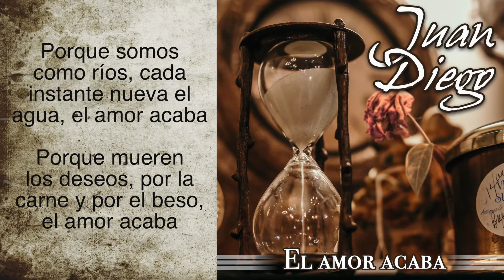JUAN DIEGO - EL AMOR ACABA